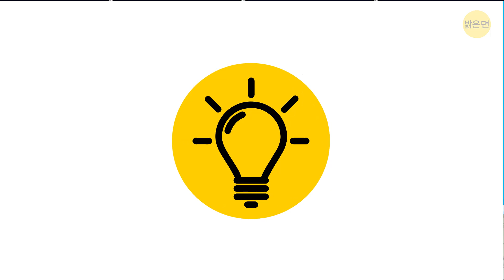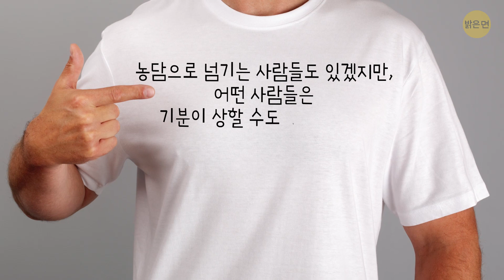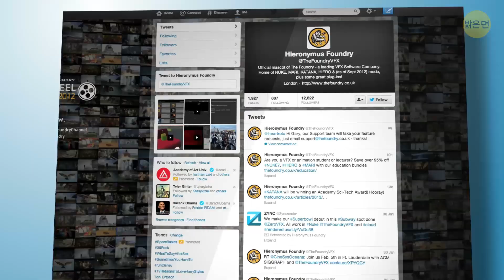훌륭한 매너를 갖춘 사람이 되기 위한 중요 에티켓 습관 25가지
“에티켓”이라는 단어를 들으면 어떤 생각이 드시나요? 옛날의 장면들, 그러니까 높은 모자를 쓴 신사나, 장갑 낀 손으로 차를 마시는 숙녀들의 모습 같은 거요? 음, 이런 장면들은 현대의 에티켓과는 전혀 관련이 없습니다. 여러분이 예의 바르고, 매너가 좋고, 교양 있는 사람으로 보이고 싶다면, 아마 이 주제에 대해 정말 자세히 알고 싶으실 거예요

사실, 규칙이 바뀌어 오기는 했지만 어색한 상황을 만들고 싶지 않으시다면 여전히 에티켓을 따르셔야 합니다. 예의바른 사람들은 에티켓 규칙이 분명하지 않은 상황에서라면 특히 더 규칙을 찾고 알아내려고 하지요. 예를 들어서, 이메일에 답장으로 쓸 말이 "감사합니다!"뿐이라면, 보내지 마세요. 받는 사람의 메일함 용량만 차지할 뿐이니까요. 네, 저도 이건 전혀 몰랐답니다 🙃.

타임스탬프:

바지가 찢어졌다면 0:27

친구들과 식사비를 나눠내는 방법(친구들이 나보다 많이 주문한 경우) 0:52

공공 화장실 1:18

코를 풀어야 한다면 1:53

이에 음식이 꼈다면  2:17

바지 지퍼가 내려갔다면   2:39

누군가에게서 냄새가 난다면   3:17

통통한 여성과 임산부의 차이점 알아보기 3:56

셀카를 찍고 싶다면  4:30

공항에서  5:08

스피커폰으로 전화하는 법  5:24

이메일 에티켓   5:44

컵을 올바르게 잡는 법   7:18

음식이 너무 뜨겁거나 맵다면  7:46

요약:

화장실 문이 닫혀 있는 걸 보셨다면, 억지로 열려고 하지 마세요. 문이 잘못 열려서 여러분과 안에 있는 사람 모두 아주 당황하게 될 수 있습니다.

- 화장을 하거나 머리를 빗을 때는 핸드 드라이어에서 가장 먼 거울을 사용하세요. 손만 말리면 되는 사람들을 너무 오래 기다리게 할 필요는 없으니까요.

- 그리고 무엇보다도, 식탁에서 이쑤시개를 사용하는 것은 나쁜 매너입니다. 여러분의 치아 사이에 음식물이 끼어 있다는 확신이 들면, 화장실로 가서 처리하도록 하세요.

- 임신한 여성분께 자리를 양보하는 것은 좋은 매너입니다. 하지만 그저 통통할 뿐인 사람을 임신한 걸로 혼동해서 자리를 비켜주려다 당황스러운 상황에 빠질 수도 있죠.

- 누군가와 셀카를 찍고 싶다면 친한 친구일지라도 먼저 그 사람의 허락을 받아야 합니다. 그들에게도 사진에 찍힐 준비를 할 시간을 주어야 하니까요.

- 모욕적인 로고나 나쁜 단어가 적혀 있는 옷은 되도록 피해 주세요. 그런 티셔츠를 농담으로 넘기는 사람들도 있겠지만, 어떤 사람들은 기분이 상할 수도 있으니까요.

- 공항 탑승구에 있을 때, 게이트 앞을 혼잡하게 만들지 마세요. 또한 가방을 찾을 때는, 가방이 나온 것을 발견한 후에 벨트로 다가가도록 하세요. 그렇지 않으면 수하물을 찾으려는 다른 승객에게 방해가 될 수 있습니다.

- 스피커폰으로 통화할 때는 항상 상대방에게, 지금 스피커폰으로 대화하고 있고, 주위에 다른 사람도 함께 있다는 걸 알려 주세요. 직장에서 누군가와 스피커폰으로 통화를 해야 한다면, 별도의 방에서 문을 닫고 통화하세요.

- 하루 중 언제든지 업무 관련 이메일을 보내실 수는 있지만, 업무 시작 1 시간 이전이나 업무 종료 2 시간 이후는 피해 주세요.

- 가족이나 친구들과 외식을 하는 경우, 직원에게 남은 음식을 싸 달라고 요청하는 건 전혀 문제가 되지 않습니다. 아무리 고급 식당이라 해도요. 하지만 업무 상 식사 자리에서는 요청하지 않는 게 좋겠죠.

- 다들 매운 음식을 먹고 입에서 불이 난 적 있으시죠? 이럴 때 입을 크게 벌리고 숨을 쉬거나 음식을 밖으로 뱉는 대신 차가운 물이나 다른 음료를 마셔 보세요. 매번 마법처럼 효과적이랍니다!!

5분 Tricks: goo.gl/6eHzqB

5MC 여성편: goo.gl/cREy5K

5MC 어린이편: goo.gl/LLDVtq

7초 수수께끼: goo.gl/8uVu6B